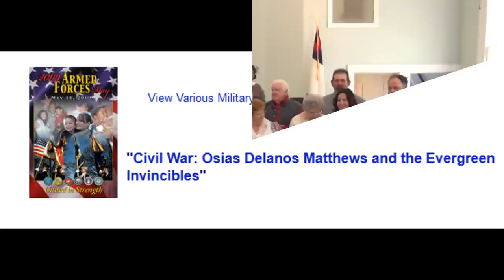2012 07 29 Pelican Civil War Lodge Bayou Rouge Church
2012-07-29 Pelican Civil War Masonic Lodge reenacts the ladies of Bayou Rouge Baptist Church sending soldiers of Evergreen Invincibles off to war just as they did in 1861 at this same church building (building built in 1859 and still used as a church by our church today.) The Pelican Lodge reenacts Civil War battles throughout Louisiana and beyond this State. Image at end of the 5 min video shows a link to a book written about this Evergreen, La military unit of the Civil War.